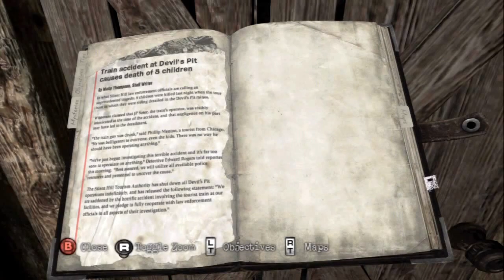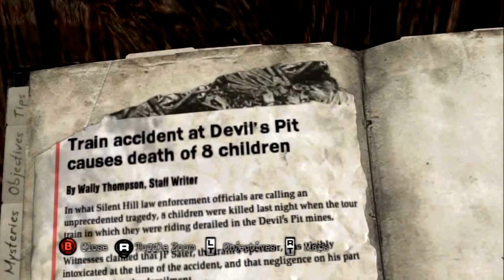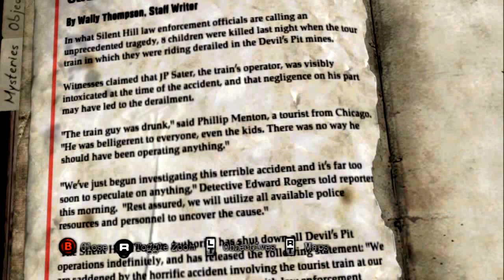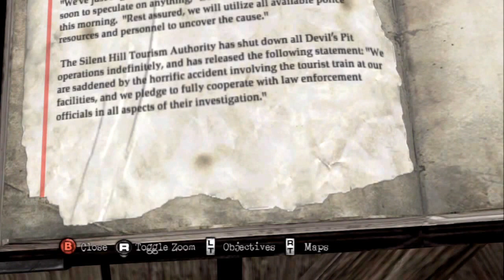Silent Hill: Downpour - Прохождение pt8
Прохождение шестой канонической части знаменитой игровой серии сурвайвал хорроров "Silent Hill" на Xbox 360, сопровождающееся "живым" комментарием.